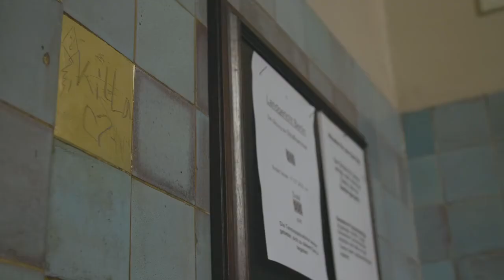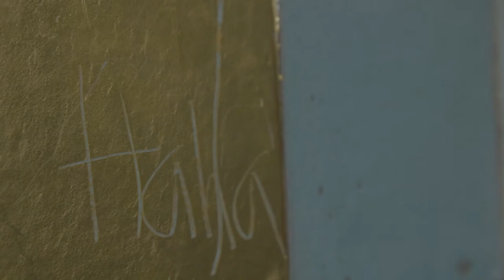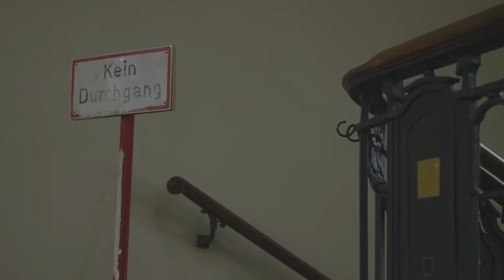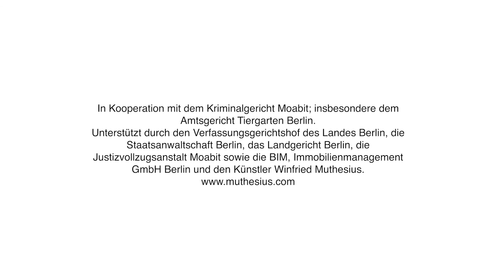free - Perspektiven auf die Freiheit (Film zum Buch)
„Es gibt viele Dinge, die wir nicht sehen oder nicht wahrnehmen und die uns im Leben dennoch stark beeinflussen.“ (Winfried Muthesius)
Was bedeutet uns Freiheit? Kann sie an Diffamierung grenzen? Wann geraten Gerichte an ihre Grenzen? Stärkt Protest demokratische Freiheitsrechte in Zeiten einer Pandemie? Können wir wieder so vorurteilsfrei werden wie ein Kind? Wie frei ist die Generation der Millenials eigentlich? Werden die Seufzer der Opfer und Täter im Gold lautlos verwahrt? Kann Kunst und Kultur den Menschen besser machen? Was hat Freiheit mit Kreativität zu tun? Diesen Fragen gehen namhafte Autor_innen im Alter von 17 bis 64 Jahren aus ihrer Perspektive nach.
Gleichzeitig werden einzelne Schicksale ins Visier genommen. Sieben Porträts erzählen von Menschen, die ihre persönliche Geschichte mit der Herausgeberin geteilt haben und das, was Freisein für sie bedeutet: von der Strafrichterin, über die Blattgold-Beschneiderin bis hin zum Sanitäter.
Bereichernd beim Lesen sind Muthesius’ Kunstfotografien von seiner Installation “free”, die sich durchgängig durch die vorge-stellten Schicksale und Sichtweisen ziehen und Inspiration zum Weiterdenken entfalten. Das Buch ist der Anfang einer Diskussion über Freiheit, die mit allen Interessierten fortgesetzt wird.

Details zum Buch:

HERAUSGEBERIN Pia Beckmann
VORWORT Hans-Michael Borgas, Pia Beckmann
TEXTE Sabine Emmrich, Julia Hackober, Friederike Haupt, Philo Holland, Vivian Kube, Andreas Nentwich, Uli Rothfuss, Angelina Schülke, Christoph Tannert, Pauline Weller
PERSONAL STORIES Anke B., Erika Beck, René Dexheimer, Uta Eisenhardt, Ronny Hemmann, Muhterem Konal, Sabine Schummy
GESPRÄCH Pia Beckmann mit Winfried Muthesius ARTWORK Winfried Muthesius
DESIGN Gerd Beck Design

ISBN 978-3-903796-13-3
EURO 24.–